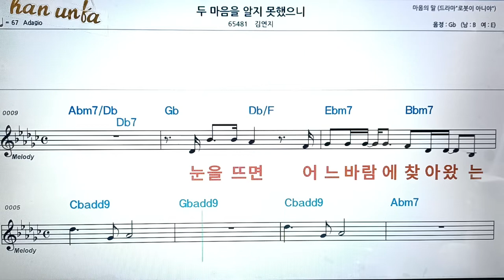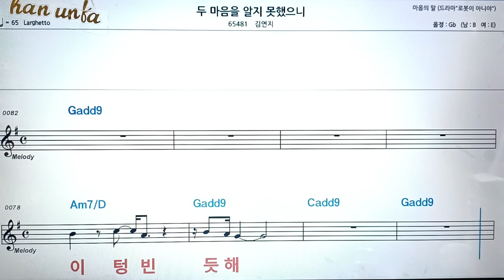두 마음을 알지 못했으니/김연지/👍노래 반주, 코드 악보,가라오케💋Karaoke*Sheet Music*Chord*MR